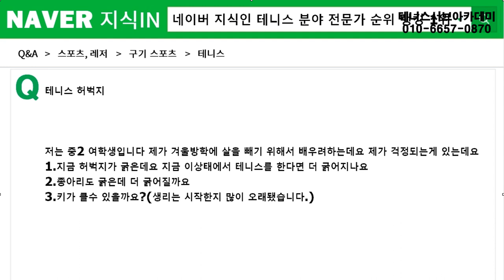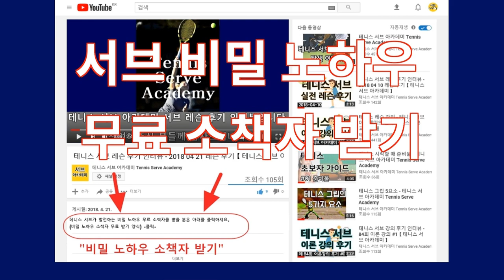테니스가 다이어트와 예쁜 몸매와 다리를 만드는데 도움이 되나요? 테니스 지식인 408 [테니스 서브 아카데미] [Tennis Serve Academy ]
【테니스 서브 비밀 노하우 무료 소책자 받기】 (선착순 마감)

UCkjhQL-XMRDpLKqgY-xA_UA

30년 넘게 테니스 서브가 안되어서 고민을 하고 있는 많은 대한민국 테니스인들의 고민과 고충을 해결해드리고 있습니다.